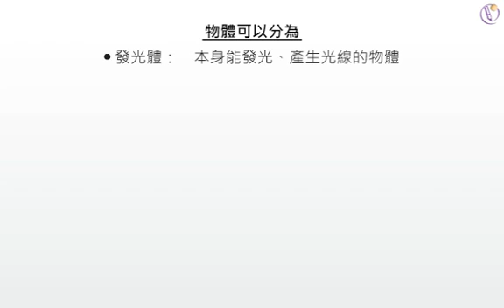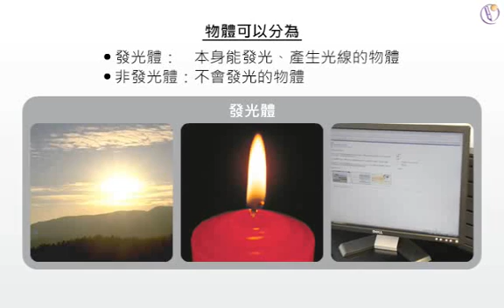發光體和非發光體 — 來自物體的光束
為什麼我們能看見物體呢？這是一個複雜問題。要解答這問題，除了運用到光學知識外，還要認識眼球的構造，甚至要了解腦部如何處理視覺訊息。現在，我們只能夠從光學的觀點，開始解答這問題。我們能看見物體，原因是眼睛感覺到來自物體的光線。那麼，光線的來源是什麼？

在光學上，物體可以分為發光體及非發光體：發光體是本身能發光的物體。而非發光體是不發光的物體。你能舉出一些發光體的例子嗎？例如太陽、火焰和電腦的顯示器等，便是發光體。當發光體發出的光直射到眼睛，我們便看見發光體了。

在日常生活中，我們見到的物件很多都是非發光體。例如樹木、月亮和電腦鍵盤等，就是非發光體了。既然非發光體不會產生光線，我們如何看見它們？非發光體雖然不發光，但是能夠把光線反射。當眼睛接收到被非發光體反射過來的光，便能看見非發光體了。